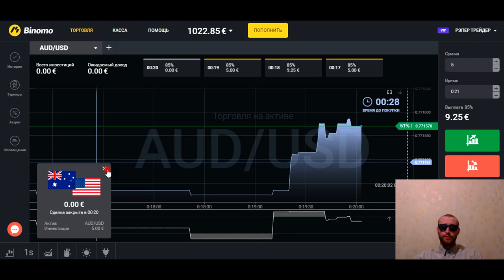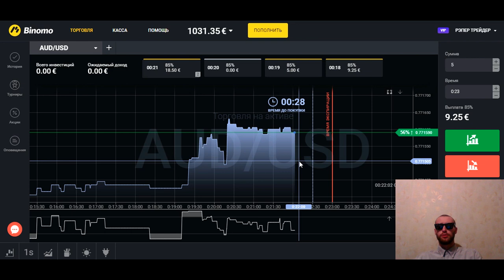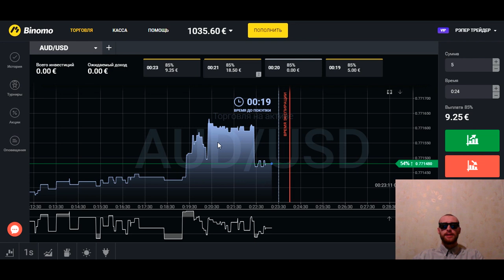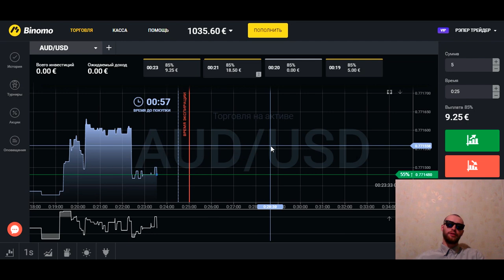ЗАБАНИЛИ! УВЕРЕННО ТОРГУЮ НА BINOMO!